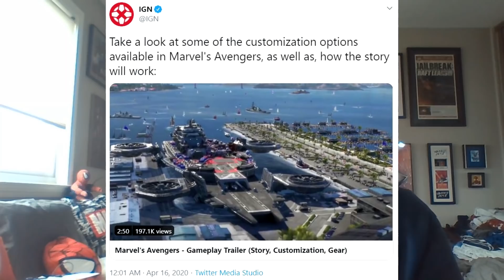WHAT'S GOING ON WITH MARVEL'S AVENGERS?!? Massive Marketing Fumble From Square Enix!!!